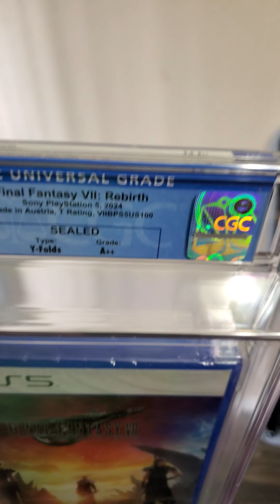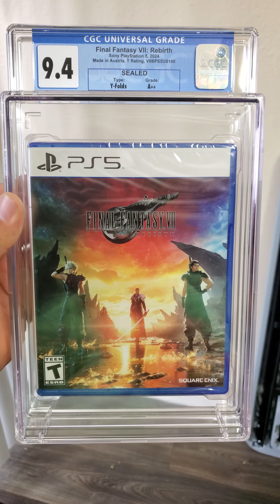Final fantasy 7 rebirth - CGC Graded copy.